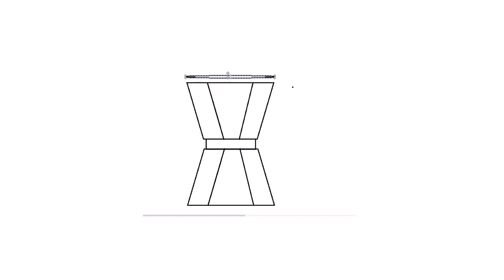dibujo para niños